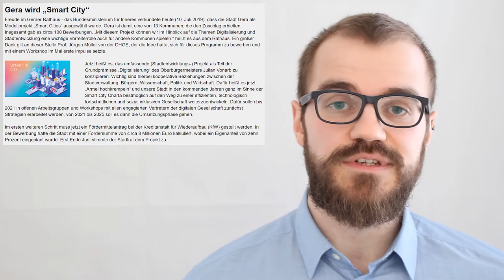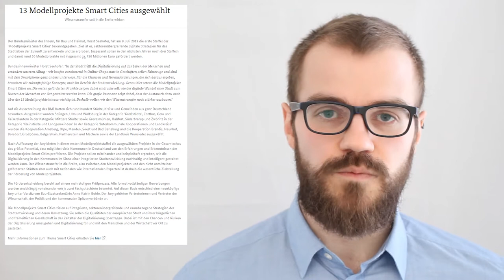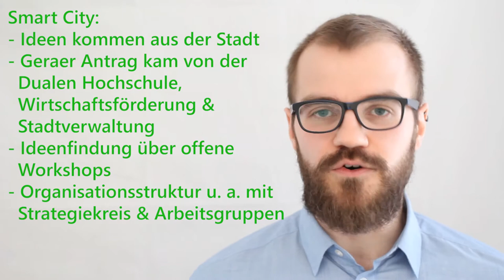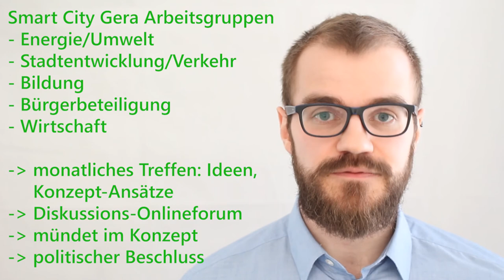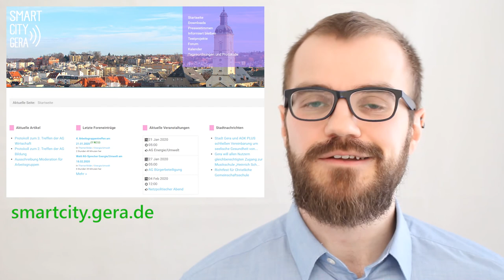Smart City Gera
Das ostthüringische Gera hat 2019 einen Fördertopf rund um "Smart City"-Projekte gewonnen. Was ist eine Smart City und wie arbeiten wir an den Ideen und Konzepten für unsere intelligente, vernetzte Stadt der Zukunft?